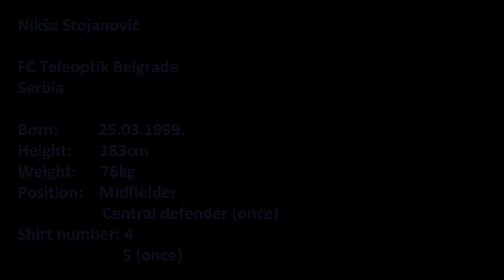Nikša Stojanović #4 // FC Teleoptik 2014/2015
Season 2014/2015 highlights